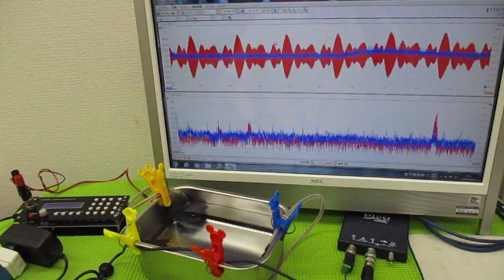オリジナル超音波プローブを利用した「音響流」制御技術 ultrasonic-labo